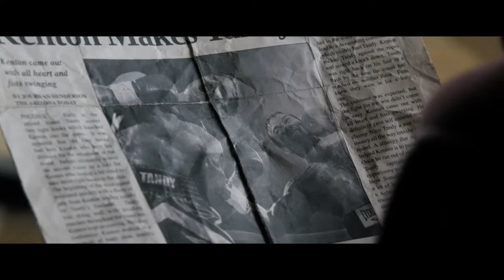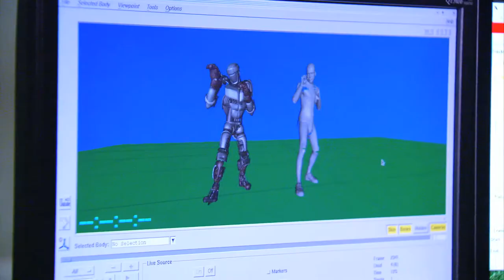Real Steel (Featurette: Robot Boxing) (HD) (1080p)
Watch Real Steel Trailer in High Definition (HD) - 1080p.

Charlie Kenton is a washed-up fighter who lost his chance at a title when 2000-pound, 8-foot-tall steel robots took over the ring. Now nothing but a small-time promoter, Charlie earns just enough money piecing together low-end bots from scrap metal to get from one underground boxing venue to the next. When Charlie hits rock bottom, he reluctantly teams up with his estranged son Max to build and train a championship contender. As the stakes in the brutal, no-holds-barred arena are raised, Charlie and Max, against all odds, get one last shot at a comeback.